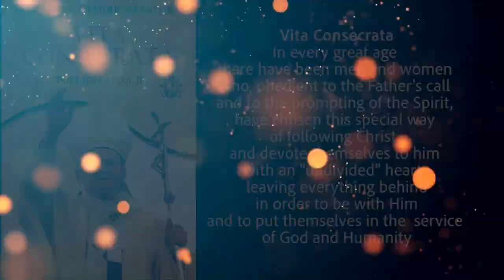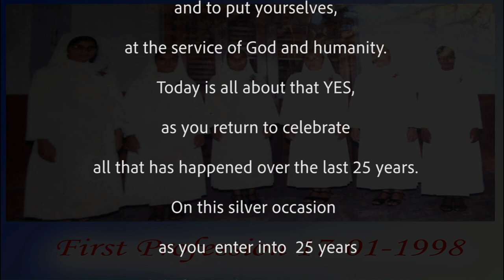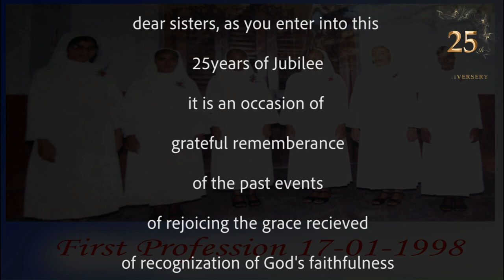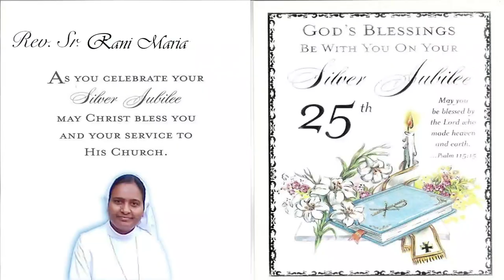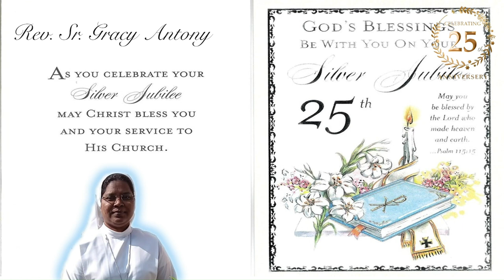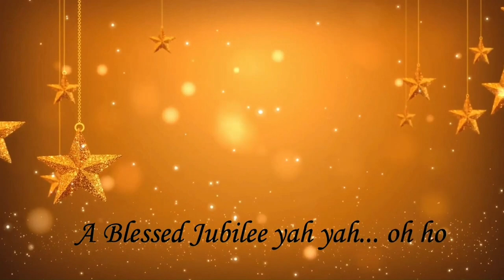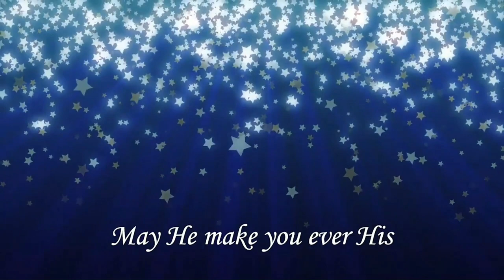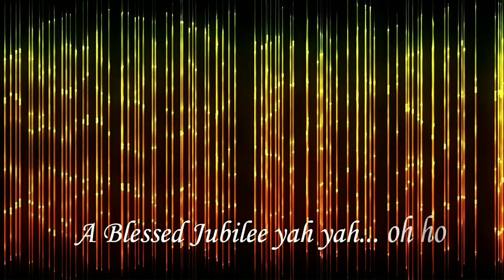Felicitation of Silver Jubilarians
Silver Jubilee felicitation of Sr. Bala Joicy, Sr. Rani Maria and Sr. Gracy Antony